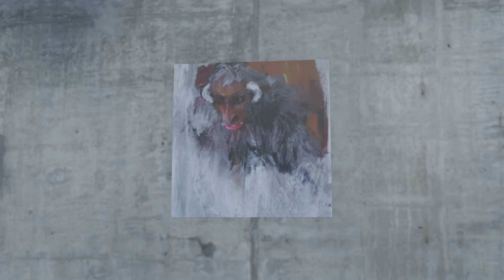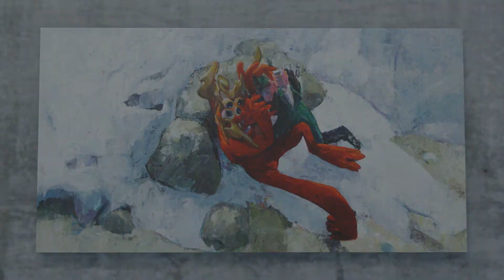virtual exhibition blender painting art, my top50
a little tour through some of my paintings, created between 2010 and now, all oil on canvas.